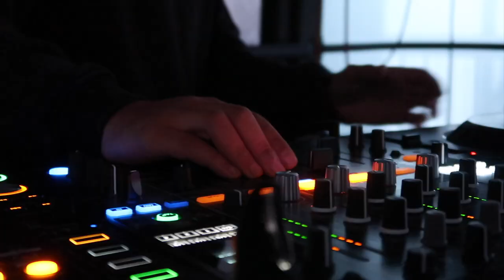VLOG: Gondola-Rave⎢Tickets Verve Festival⎢- Jibberjane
Hey guys ☺️
The Pre Gondola-Rave was CRAZY!! 🔥 🔥
And I’m very excited about the Verve Festival on the 17th of December in Andermatt, Switzerland. 🇨🇭 Hope to see some of you there!! xx Jibberjane

Follow my other socials to get more daily impressions